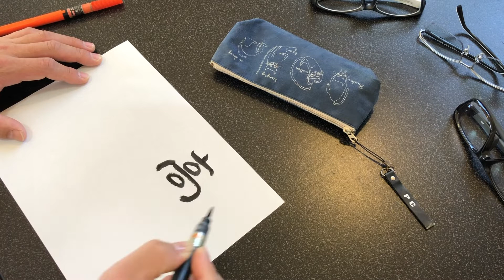書き初めをして2020年を意気込みます！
ギター芸人DAOのチャンネルへようこそ！

2010年
・ホテルニューオータニで開催された船戸順の芸能生活50周年記念及び岩井友見の芸能生活40周年記念パーティーに参加し北島三郎、星由里子や当時現職の内閣総理大臣・鳩山由紀夫など約300名の著名人の前でのステージに出演。

2011年
・東京赤坂で開催したチャリティーコンサートを皮切りに元宝塚歌劇団の汐美真帆と共にユニットを結成。

・『心の福幸（復興）プロジェクト』を立ち上げ被災地との交流をスタートさせる。

2012年
・東京八王子市のレストランSCENEにて自己のユニットでディナーショー開催。

2012年〜2015年
・かわさきFM『汐美真帆と尾田大幸のLove&Light』を立ち上げ活動。

2013年
・立川警察署主催の交通安全コンサートにて演奏し交通功労者として表彰される

・立川グランドホテルにて自己のユニットでディナーショー開催。

・宮城県石巻市立荻浜中学校にてギター教室。

2017年
・宮城県石巻市立荻浜中学校の卒業式の記念合唱で心の福幸（復興）応援ソング『希望の鐘』が起用され伴奏を担当。

2018年
・宮城県石巻市立荻浜中学校にて2度目のギター教室。

・宮城県石巻市立荻浜中学校の卒業式の記念合唱で心の福幸（復興）応援ソング『希望の鐘』が2年連続で起用され伴奏を担当。

・宮城県石巻市立牡鹿中学校にて授業参観でギター教室。

・渋谷aubeにて『おしゃべり音楽祭』開催。

2019年
・『DAO』に改名。

・文化庁主催の文化芸術による子供の育成事業（芸術家派遣事業）で荻浜中学校で講師を務める。

講師としては年間1200時間以上のレッスンを担当。